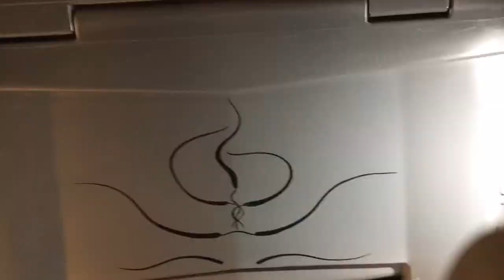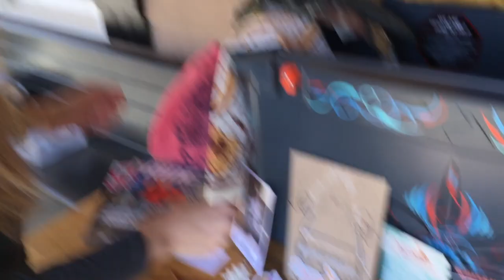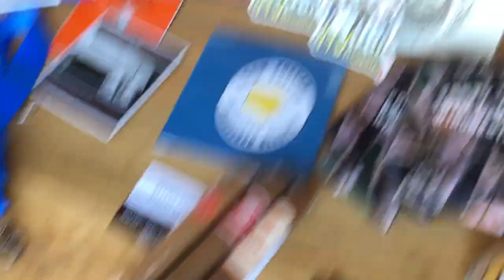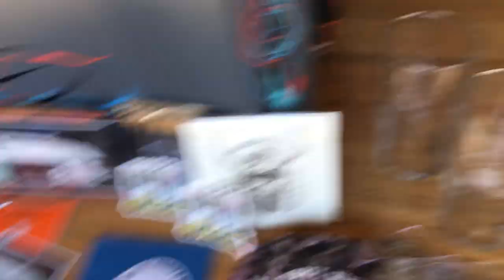Power & Sound Revival Custom Cooler by Seth Williams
HOME | sethwilliamsmusic